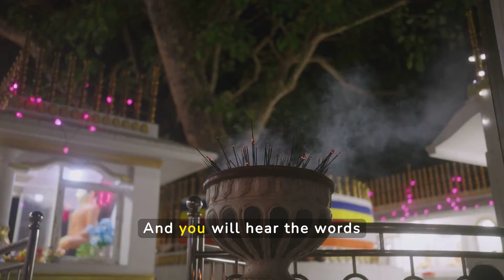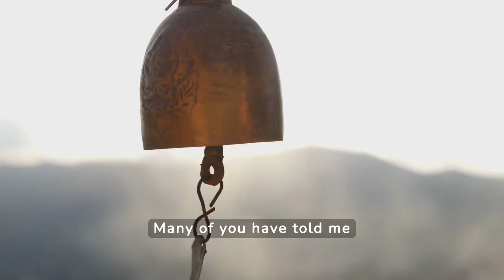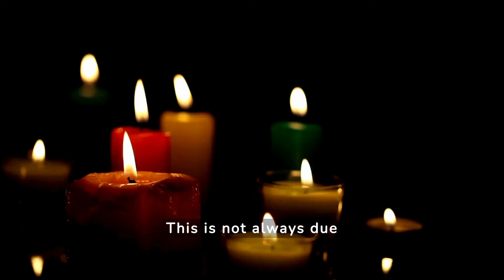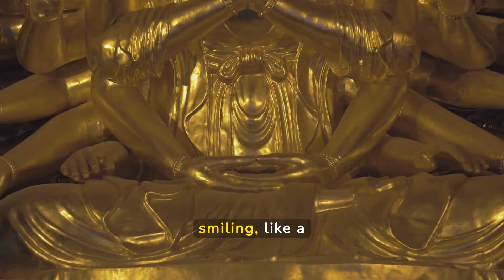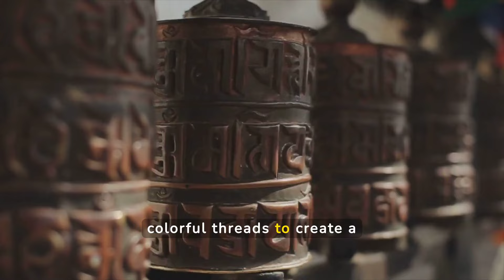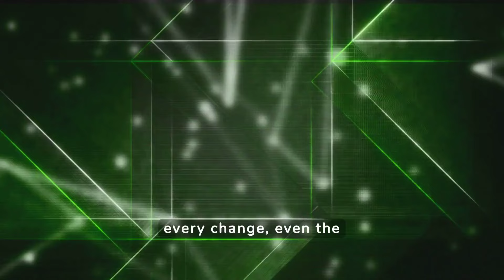3 Strange Physical Changes That Reveal Your Spiritual Awakening | Zen Story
3 Strange Physical Changes That Reveal Your Spiritual Awakening | Zen Story

Have you ever noticed how some people shine with an inner light, while others seem burdened by the weight of the world? Have you ever observed how your posture and movements can reveal your mood and your connection to the environment? And have you ever felt mysterious spiritual sensations, like a call of the unknown? Have you ever felt an inexplicable change in your body, a transformation, as if you were evolving into something new?

In this video, we will explore how the spiritual path can lead to significant personal and spiritual growth. You will discover the story of a group of pilgrims who, under the leadership of the venerable Buddhist monk Tetsuo, experienced unexpected physical changes during their journey. Tetsuo's Buddhist story provides personal growth pills and zen wisdom for understanding and embracing these changes as part of spiritual awakening.

This motivational, zen story will guide you on your spiritual quest, offering zen advice and spiritual motivation to improve your mental well-being and emotional balance. You will discover how personal development and emotional intelligence are fundamental to your inner growth and inner peace.

Join us on this journey of transformation and discovery, and let the wisdom of the venerable Tetsuo illuminate your path to a more conscious and fulfilled life.

⚠️ Copyright & Credits